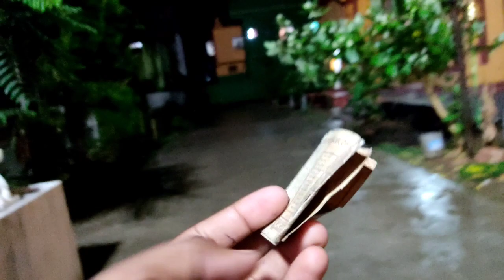gym join guys surprise 😉 😏